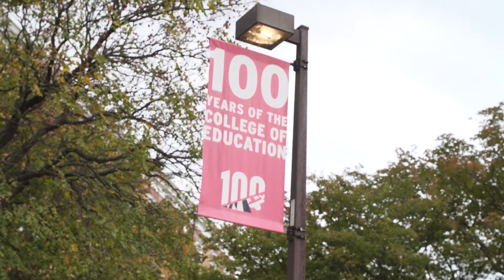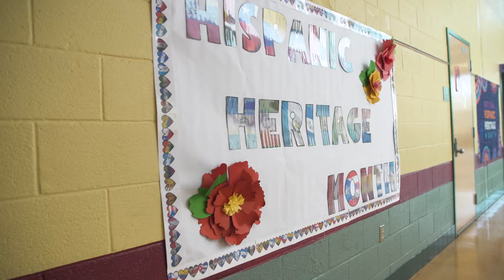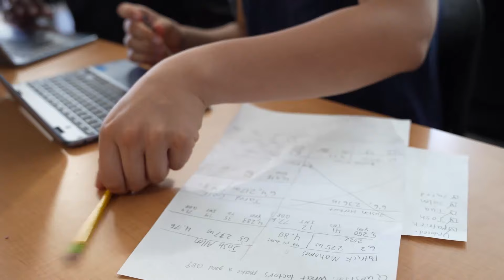University of Maryland Center for Mathematics Education: Making Math Personal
The University of Maryland's Center for Math Education is a unique environment for math educators to collaborate with peers and invest in their local community. The CfME closely partners with nearby schools to advance their research while improving students' classroom experiences. With a focus on students of color, multi-lingual students, and those from low-income backgrounds, the CfMe's approach turns away from the competitive environment many higher ed programs create, and instead prioritizes community, collaboration, and accessibility.